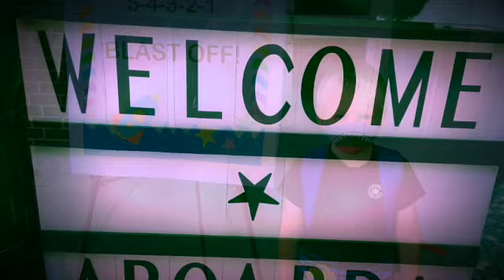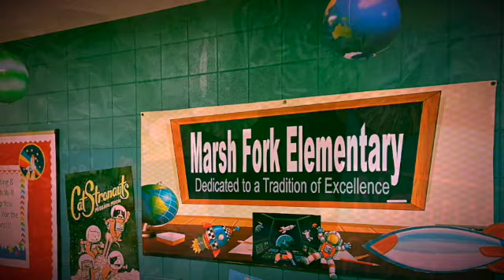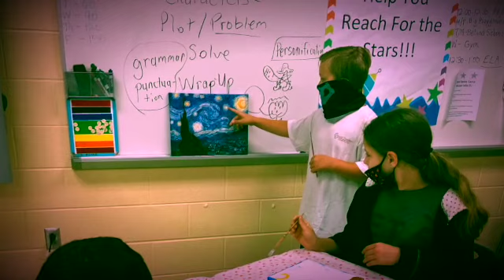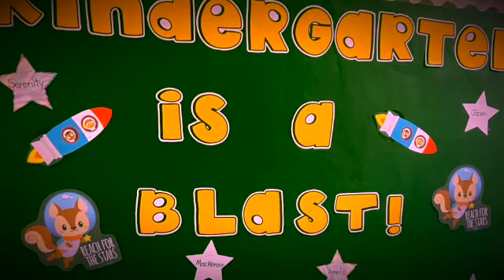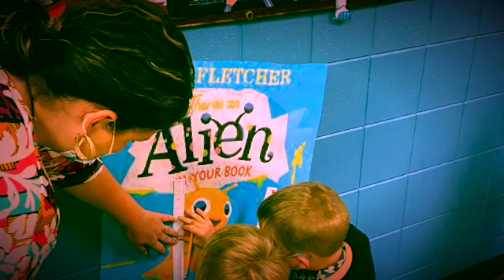Blast Off with Summer Camp 2021